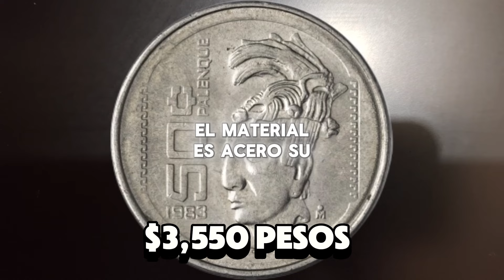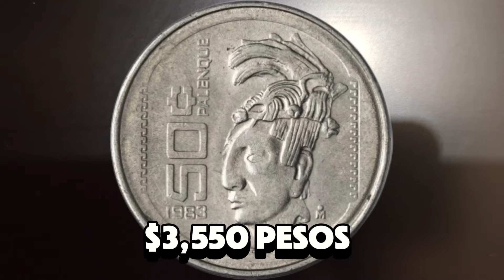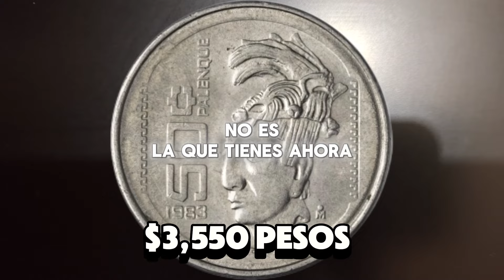50 Centavos Palenque, Vale $3,550 pesos y no es la que tienes.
50 Centavos Palenque, Vale $3,550 pesos y no es la que tienes.